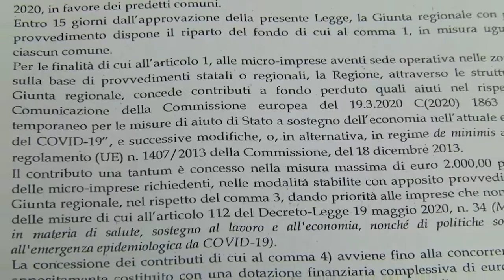BLASIOLI: PRESENTATO UN EMENDAMENTO PER LE ZONE ROSSE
L'intervento del consigliere regionale del Pd che annuncia un emendamento al progetto di legge 118/2020, sottoscritto dal Pd, che punta a finanziare con una dotazione di 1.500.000 di euro i comuni ricadenti nelle cosiddette " zone rosse" in Abruzzo.